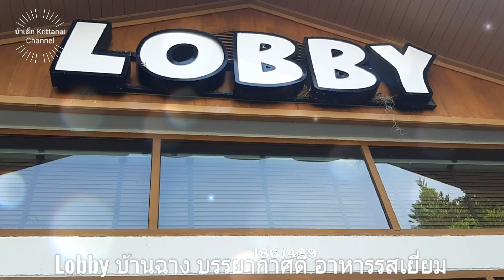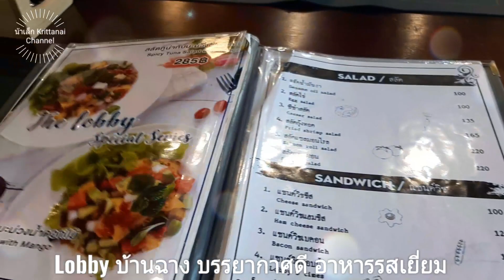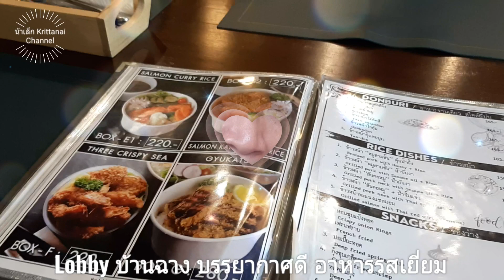LOBBY บ้านฉาง ร้านอาหาร บรรยากาศดี อาหารอร่อย